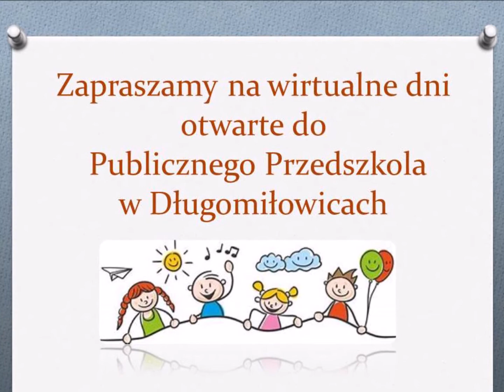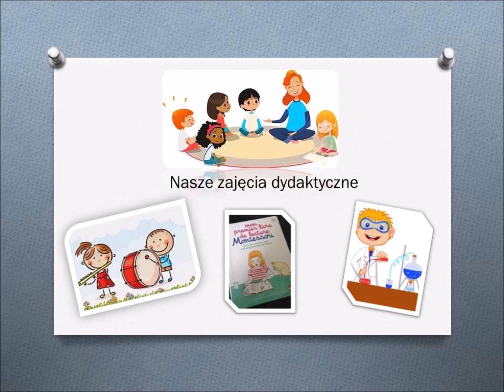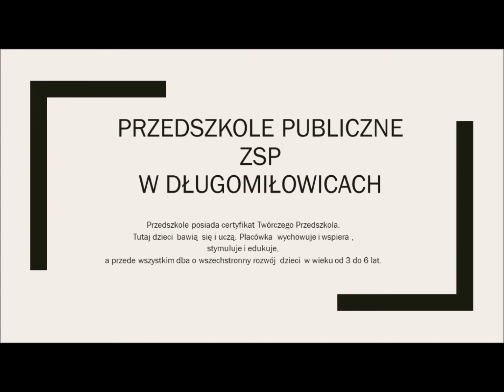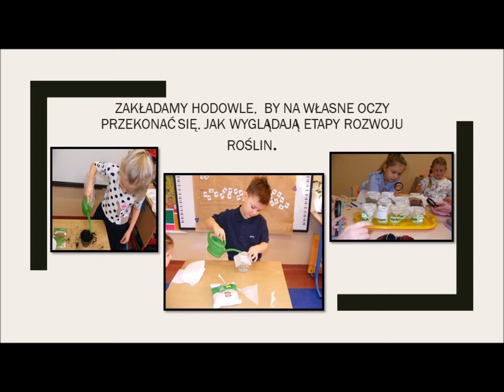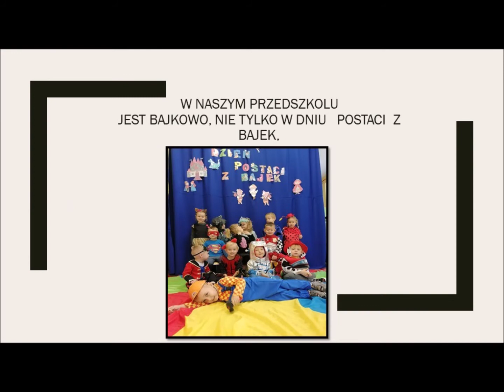Wirtualne drzwi otwarte w Publicznym Przedszkolu w Długomiłowicach